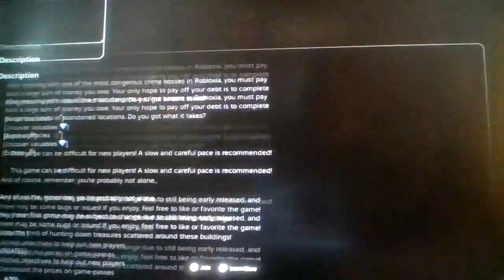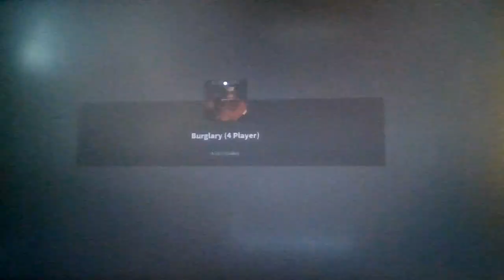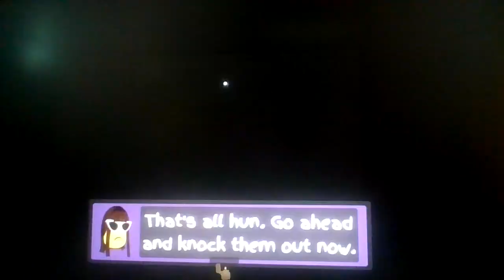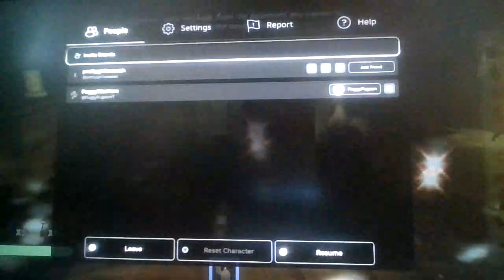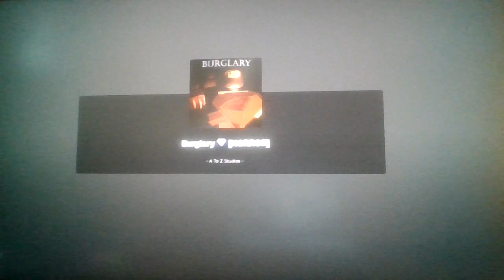Roblox Burglary [HORROR]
Me dum dum like the taffy!